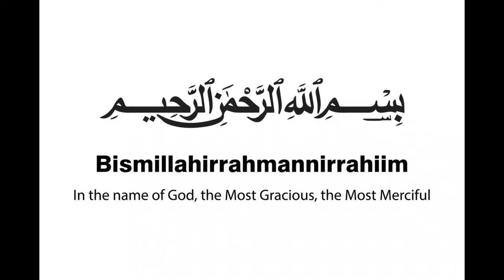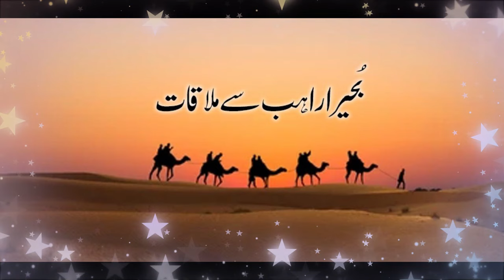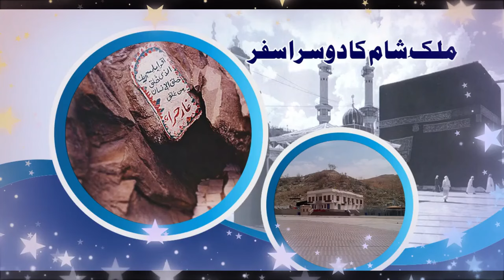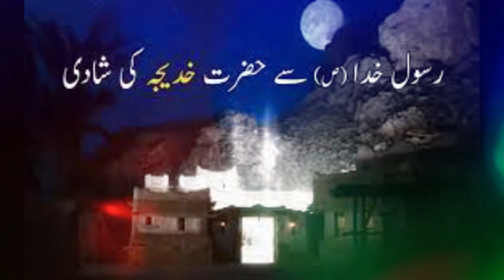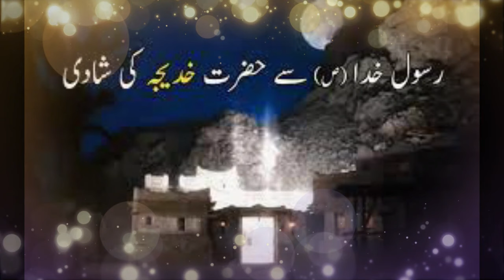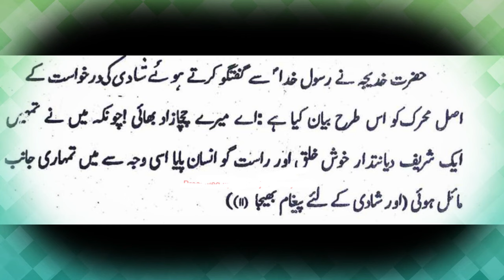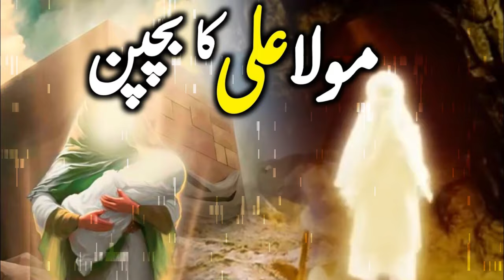Rasool Allah ka Sham ka safar | Raheb se Mulaqat ka waqia | Seerat Ul Nabi Urdu | Timeline History